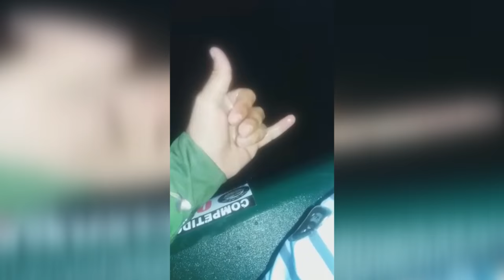Tô na Pesca-Quadro novo onde você mostra seu troféu [Dicas e Pescas]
Pescador e pescadora agora pode ver sua foto ou vídeo aqui no programa, basta me enviar sua foto ou vídeo para rivaldoribas@hotmail ou rivaldoribas@gmail também se preferir pelo Whatsapp comente inscreva-se compartilhe e deixe seu like!